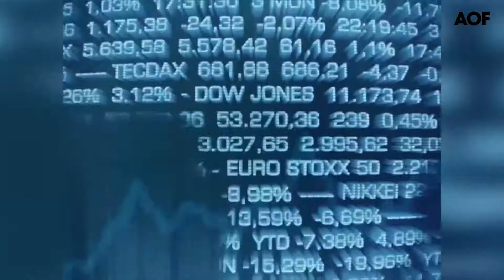Les Bourses européennes bien orientées avant les résultats des grandes Banques américaines